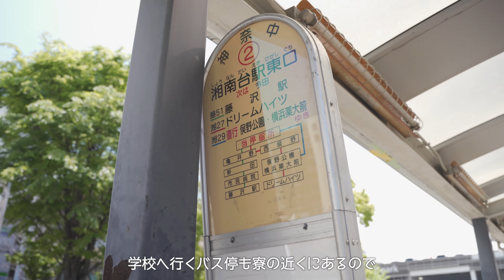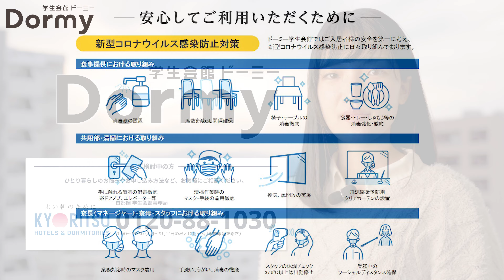「思いっきり夢中になれる住まい」指定学生寮紹介動画【横浜薬科大学】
横浜薬科大学公式YouTubeチャンネルでは
本校の魅力をより多くの方に知っていただく為に
様々な情報発信を行っていくチャンネルです。

【LINE@でも資料請求出来ます】
※HPからQRコードを読み込んで下さい